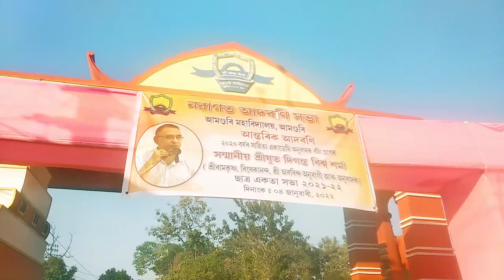🤩Going to🔥 "Fresersh Day"🔥 at Amguri College🔥Arjun Vlog part-6🔥Jayanta kalindi official😍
Jayanta kalindi official
Arjun Kalindi